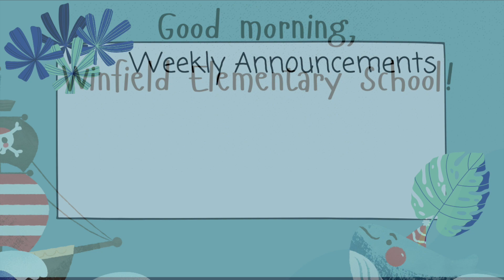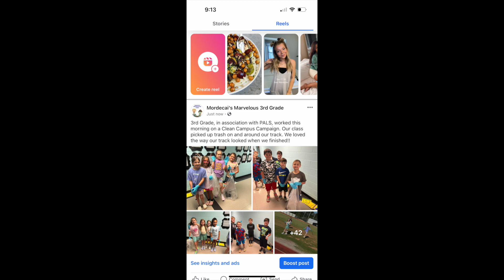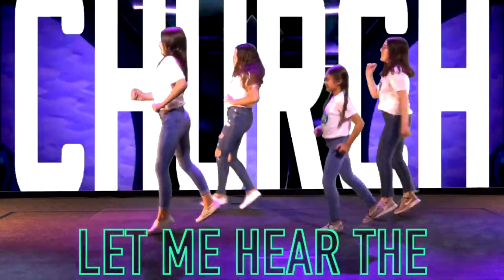Friday May 3 Newscast HD 1080p